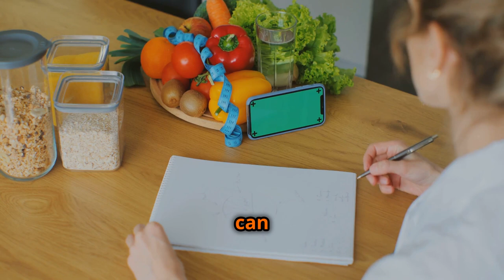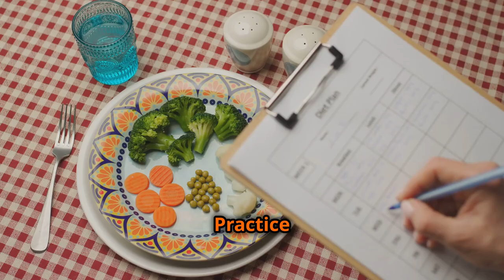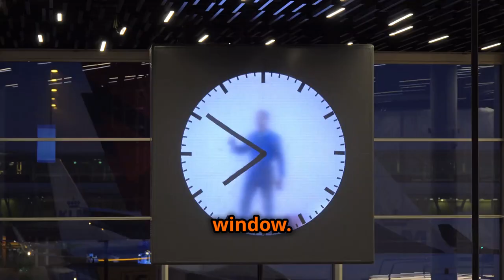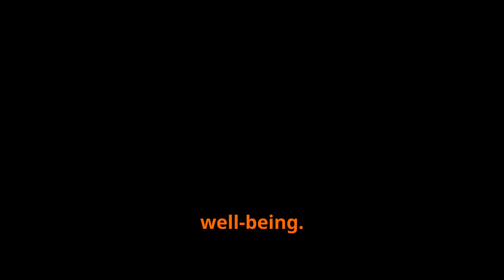Best Time to Eat for Optimal Weight Loss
Are you struggling to find the right eating schedule that works for you? Join us in this enlightening video as we dive deep into the science of meal timing and its impact on weight loss!

In this video, we'll explore:
1) The latest research on meal timing and metabolism
2) How different eating windows can affect your weight loss journey
3) Tips on when to eat for maximum fat burning
4) Real-life success stories from those who’ve transformed their bodies with meal timing strategies.

Whether you’re a night owl or an early bird, we've got tips that are tailored just for you!

Plus, we’ll debunk common myths around dieting and help you create a sustainable eating plan that fits your lifestyle.

Let’s embark on this journey to optimal health together!